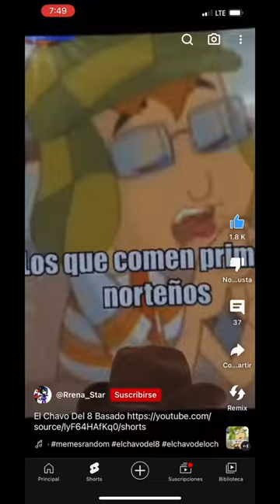El Chavo del ocho